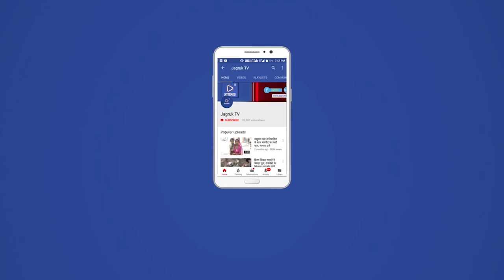नागाणी : श्री सुंधा माता मंदिर मूर्ति प्राण प्रतिष्ठा महोत्सव एवं भवन उद्घाटन समारोह शुरू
नागाणी. ढोल-ढमाकों की धुन, महिलाओं के मंगल गीत, रथ में बिराजमान देवी-देवता, ढोल की धुन पर थिरकते श्रद्धालु, जयकारों के बीच उड़ता गुलाल...कुछ ऐसा ही नजारा शनिवार को सिरोही जिले के मडिया गांव की देव धरा पर देखने को मिला।  मारू प्रजापति समस्त पराडिय़ा परिवार मडिया की ओर से आयोजित श्री सुंधा माता मंदिर मूर्ति प्राण प्रतिष्ठा महोत्सव एवं भवन उद्घाटन समारोह के प्रथम दिन विभिन्न धार्मिक कार्यक्रम हुए।
आयोजक कमेटी के अध्यक्ष शंकरलाल रामाराम ने बताया कि प्राण-प्रतिष्ठा महोत्सव को लेकर श्रद्धालुओं में काफी उत्साह देखने को मिल रहा है। महोत्सव के प्रथम दिन सुबह ढोल-ढमाकों के साथ कलश यात्रा निकाली गई। जो विभिन्न मार्गों से होकर पुन: मङ्क्षदर परिसर पहुंची। जिसमें महिला श्रद्धालुओं समेत अन्य ने श्रद्धालुओं ने भाग लिया। इसके बाद में शाम को भामाशाहों को सम्मान किया गया।  वहीं भजन संध्या का कार्यक्रम आयोजित किया गया। जिसमें विक्रम चौहान एंड पार्टी की ओर से एक से बढ़कर एक भजनों की प्रस्तुति दी। वहीं भजन संध्या में हास्य कलाकार मंगल जादूगर व पिंटू जालोरी  ने भी अपनी कला की प्रस्तुति दी गई।